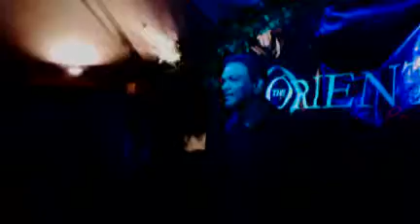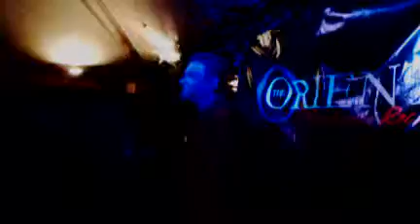Karaoke Friday The Orient30